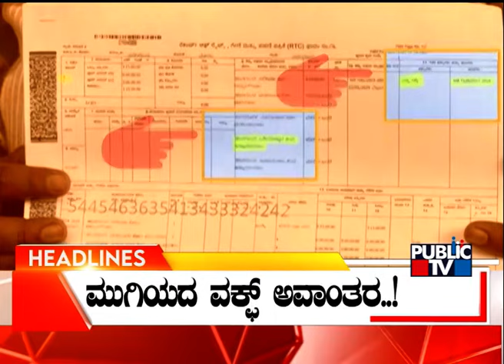Public TV | Headlines@ 7 AM | Nov 2, 2024